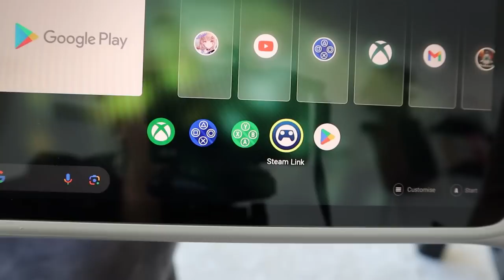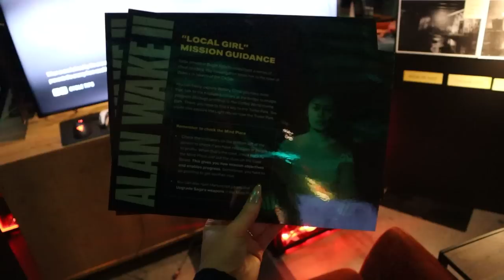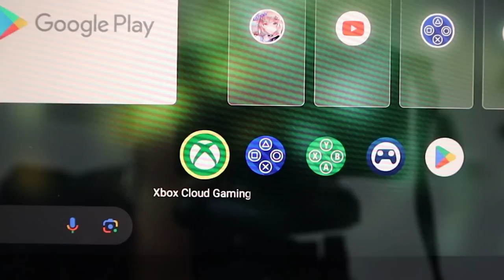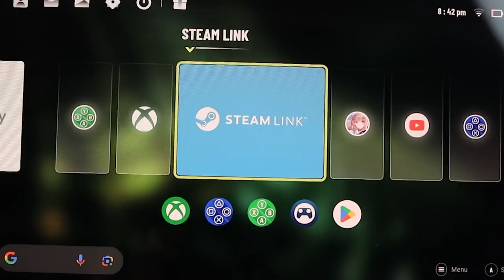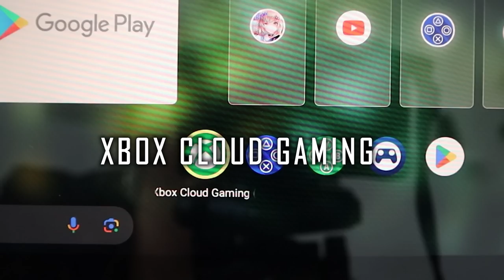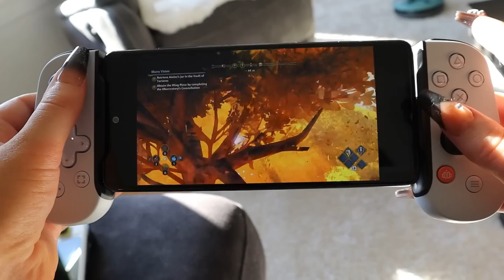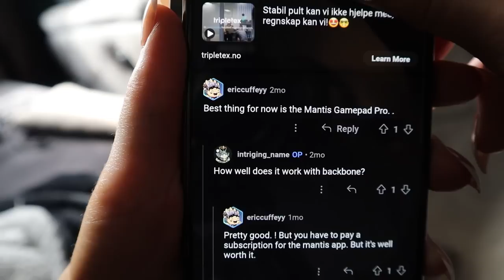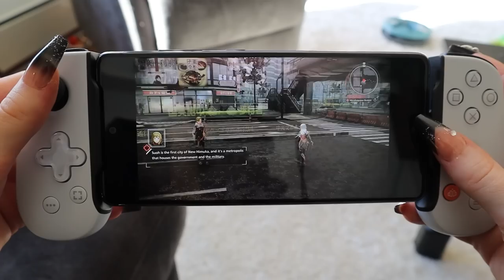Alternatives to the Nintendo Switch? - Graphics comparisons, Remote Play and Cloud Gaming in 2023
I'm explaining and comparing the options we currently have in 2023 for remote playing and cloud gaming our games from the Xbox Series X and PlayStation 5 with the Logitech G Cloud and also the PlayStation Backbone cellphone attachment.

00:00 Alternative handheld gaming in 2023
01:44 Sponsor - I was invited to LA to play Alan Wake II
04:00 What we will be comparing
04:27 What is the Logitech G Cloud?
06:08 What is the PlayStation Backbone?
07:17 Logitech G Cloud Xbox Cloud Gaming
07:42 Cellphone Backbone Xbox Remote Play
08:07 The same game Switch version
08:48 Genshin Impact on Logitech G Cloud
09:50 Genshin Impact on Cellphone with Backbone
10:30 Genshin PS5 Remote Play on Cellphone with Backbone
11:29 Conclusion on cloud gaming and remote play

Review unit of G Cloud provided b Logitech.
Review unit of PlayStation Backbone provided by Games Branding.